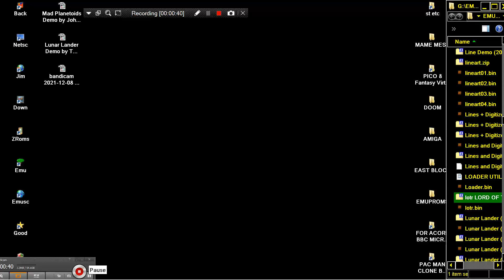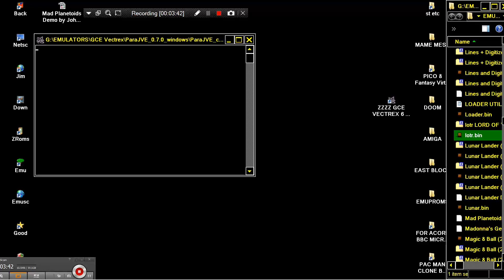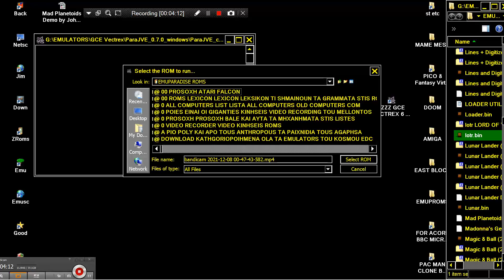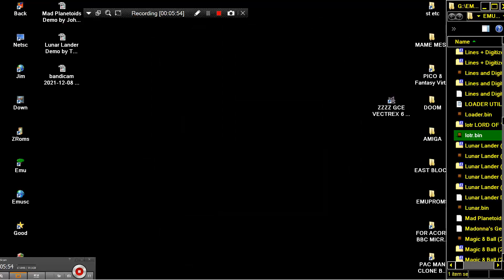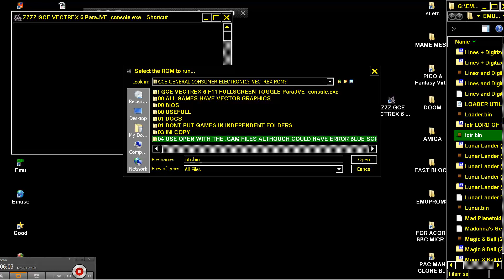lotr LORD OF THE ROBOTS HYPER 2D VERSION GCE VECTREX MAME MESS PARAJVE GENERAL CONSUMER ELECTRONICS